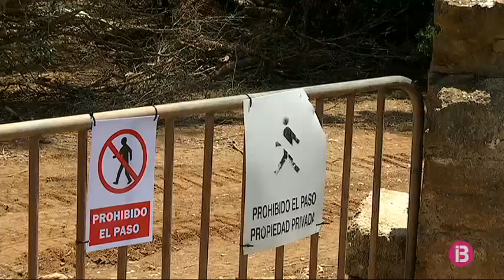La Guàrdia Civil imposa les primeres multes a vehicles per aparcar a Macarella